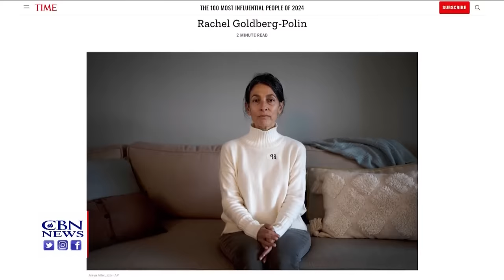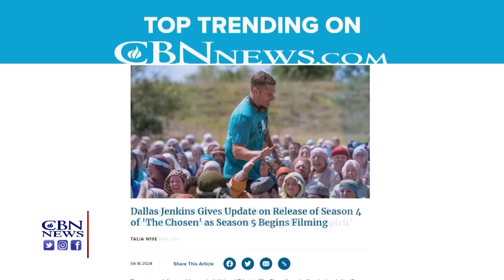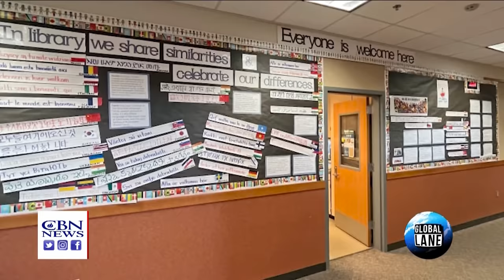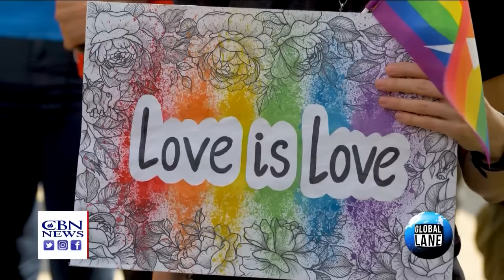‘Israel Will Do Anything Needed to Defend Itself’ | CBN NewsWatch - April 18, 2024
Benjamin Netanyahu says world leaders want Israel to go easy in striking back at Iran, but he says Israel will make its own decisions even as Iran promises “the complete annihilation of the Zionist regime” if Israel invades, and a rabbi says the success of Israel’s defenses against Iran was “nothing short of a miracle of Biblical proportions;” Chris Mitchell talks about how diplomacy led to Israel holding off on an immediate response to Iran, how Israelis reacted to the Iranian attack, the plans for an invasion of the last Hamas stronghold in Rafah, and the ongoing battles against Hezbollah; Texas Governor Greg Abbott tells CBN News he won’t back down in his legal battle with the Biden Administration over a Texas law allowing state law enforcement to arrest illegal immigrants, and he says Illegal immigration has plunged in Texas because of their actions to stop it; and Ken Tashjy of Campus Reform talks to CBN’s Global Lane about an 11-year-old girl’s request for a prayer club at her elementary school in Washington state which was denied- even though it allowed an LGBTQ club on campus.